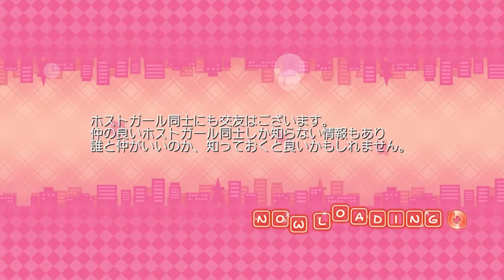【縛り実況】コロナ禍だし二次元キャバクラで実際にお金払ってみた【ドリームクラブZERO】Part22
理屈じゃねえんだよノノノちゃん

【基本ルール概要】

①ゲーム内で支払った額を実際に現実でも支払う
(※該当金額強制貯金。攻略完了まで一切の使用を禁ずる。
途中報告もしつつ、最終的にいくらになったか公開します)

②女の子もしくは主人公と同じ杯数以上のお酒を飲む

③「ギャンブル」は3回まで。
勝てばその分口座から回収できる、負けたらその分現実でも支払う。

※この動画には下ネタやエヘエヘ笑う気持ち悪い男性の表現が含まれます。
苦手な方はご視聴をお控えください。

あまりにもかけ離れて綺麗な新作歌ってみた「メルト」

プレイゲーム→ドリームクラブZERO(通称ドリクラ)